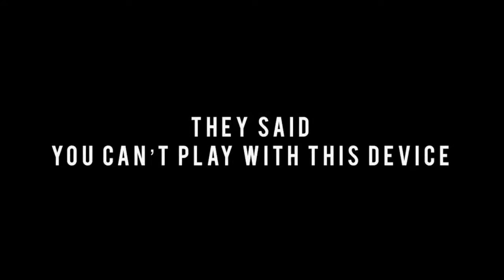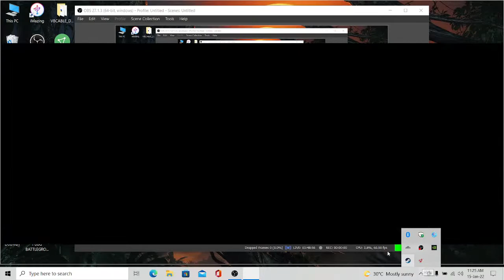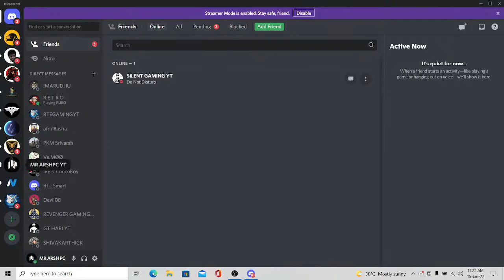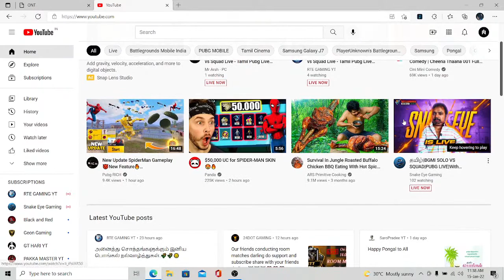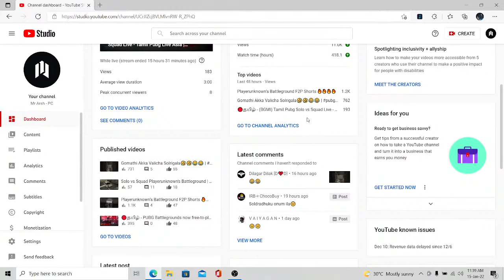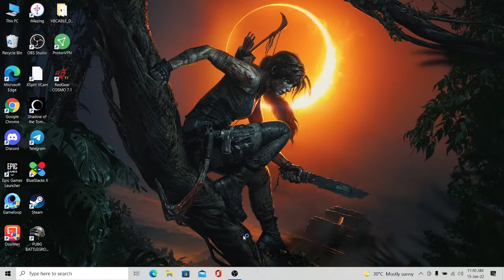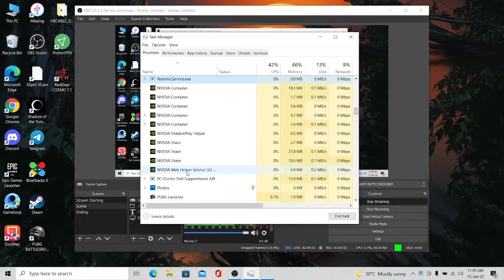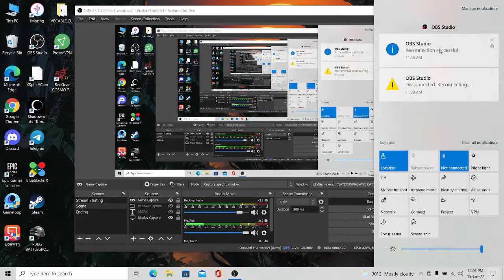🔴தமிழ் - (BGMI) Tamil Pubg Solo vs Squad Live - Tamil Pubg Live Asia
🎀𝙁𝙊𝙇𝙇𝙊𝙒 𝙈𝙍 𝘼𝙍𝙎𝙃 𝙄𝙉𝙎𝙏𝘼𝙂𝙍𝘼𝙈 : -

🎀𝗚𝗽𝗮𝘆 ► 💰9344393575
            ༒ ARSH PC YT ༒

☣️Device           ► iPhone SE 1st Gen

☣️Claw              ► 4 Claw Full Gyro

☣️Live Stream ► Gamecaster